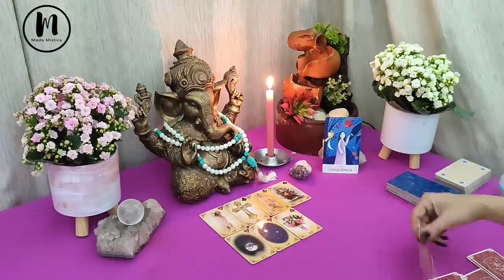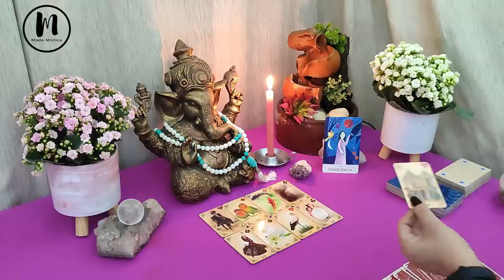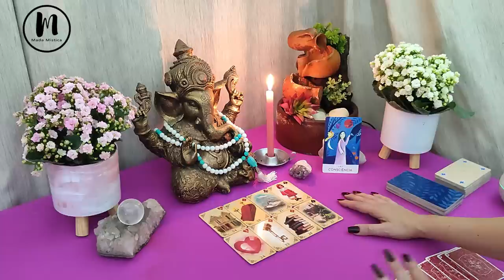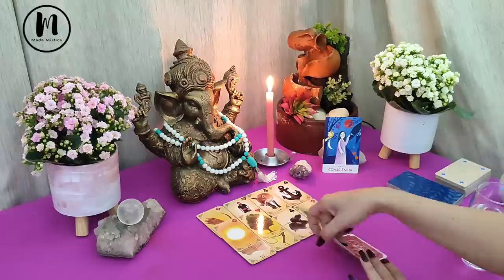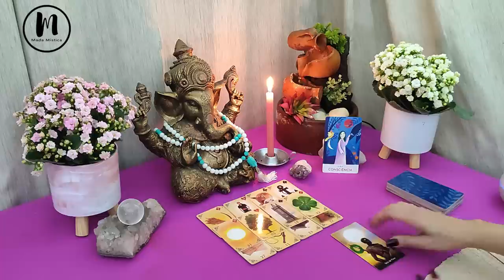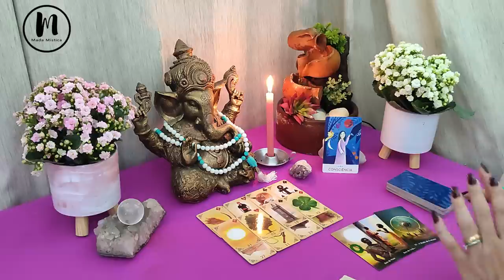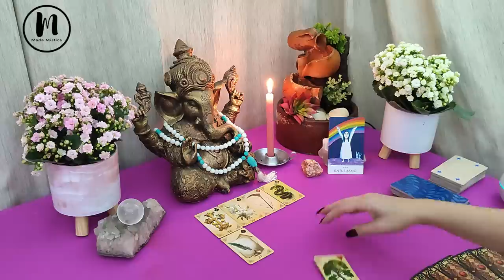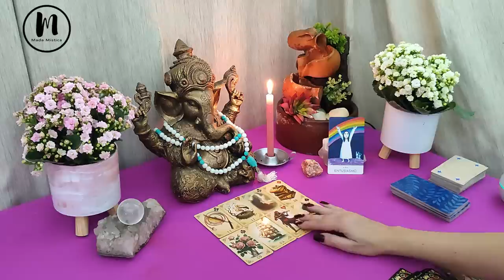VAI ACONTECER NOS PRÓXIMOS 5 DIAS!!!